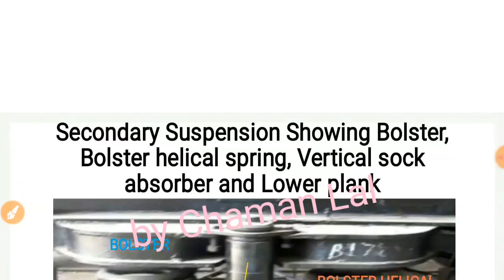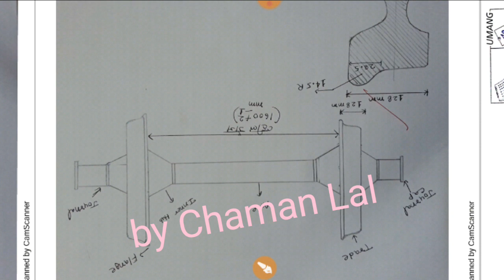ICF BOOGIE all Information & Salient Features through notes with all DIMENSIONS | A & B Clearance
All types of Brake Van used in Wagons in Indian Railway( BVZC_ BVZI_ BVCM ) and thier Codes

Difference Between BMBC in ICF and BMBS in Wagon| Salient Features of BMBS | Railway Tech. training

Draw and Buffing gear in Indian Railway |Buffer, Draw hook, Screw coupling, CBC |Types of coupling

Wheel Defects Types and their effects in Indian Railway| Wheel Base,Wheel Gauge, Dia of Wheel & WWP

ICF Bogie all parts Name | All Components of Icf boogie| Railway Technician training| (by Chaman Lal

SAB in Goods Train | A and E dimension in Air Brake System| SAB Working |Railway Technician training

Coaching Maintenance in ICF | Trip, A, and B Schedules| Rolling in and out, Safe to run (STR), RTR

CBC all types used in Indian Railway through notes| Railway Technician training| (by Chaman Lal):-

LHB Coaches all Information with dimensions through Notes|Railway Technician training|(by Chaman Lal:-

Different types(BOXN,BCN,BTPN) of Wagon in Indian Railway | Railway Technician training:-

BLC(Bogie Low Platform Container) Wagon all details and specifications| Railway Technician training

Workinng procedure of CBC (Center Buffer Coupler)| Railway Technician training :-